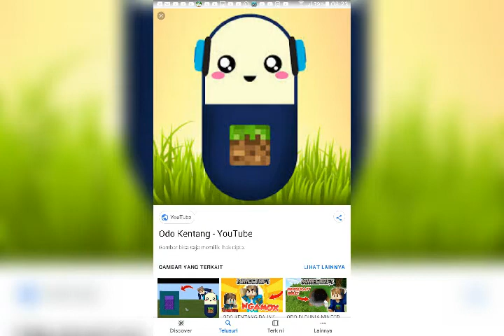Para youtober dan masih banyak lagi lainnya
Photo Video Star Editor - Free Collage Maker App